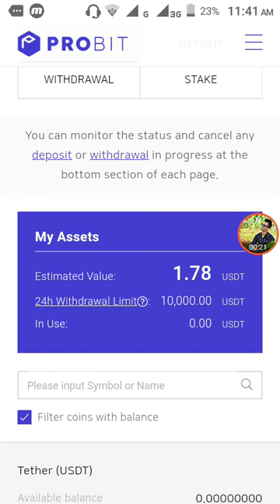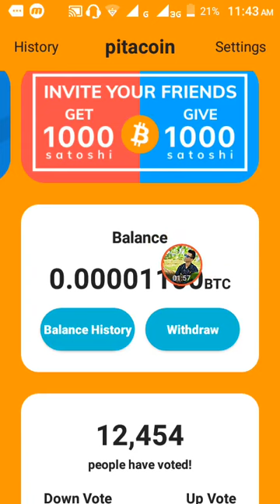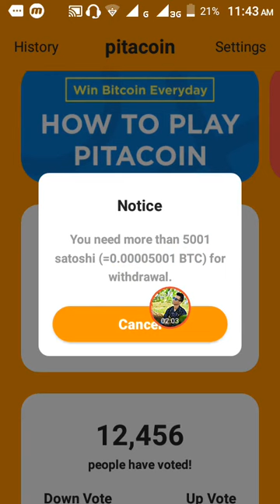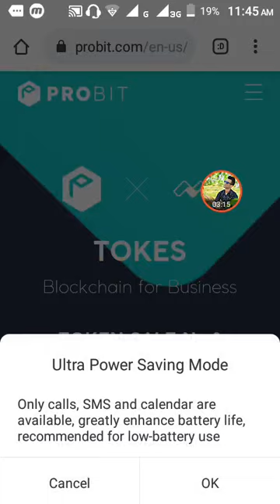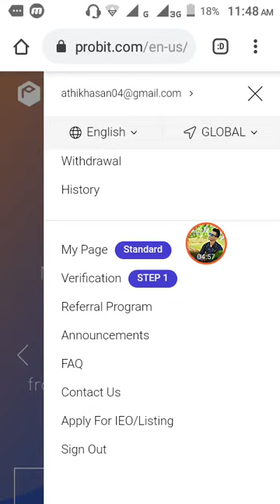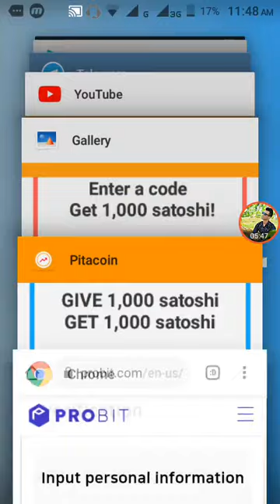Probit Exchanger Event || With Payment Proof || Technical Athik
🌹Welcome To Technical Athik Channel

App Reffer:NKYMPT

Reffer:97267037